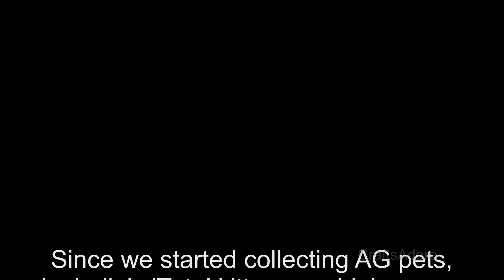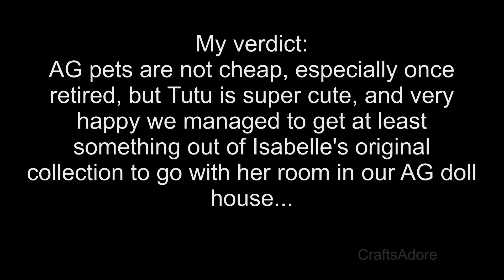Opening Tutu Kitten for Isabelle American Girl Doll ~HD~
Opening Tutu Kitten for Isabelle American Girl Doll ~HD~ Quick unboxing video and 'review'.